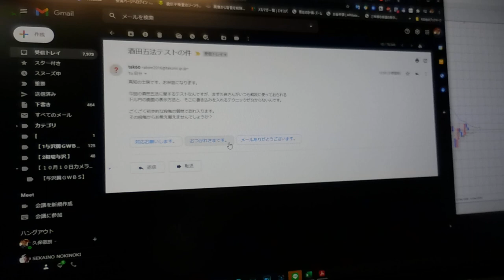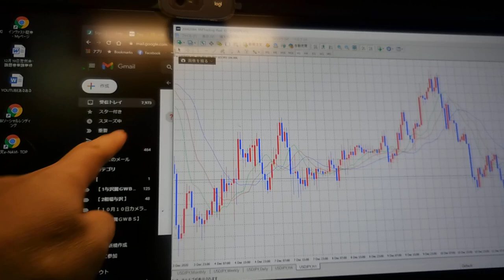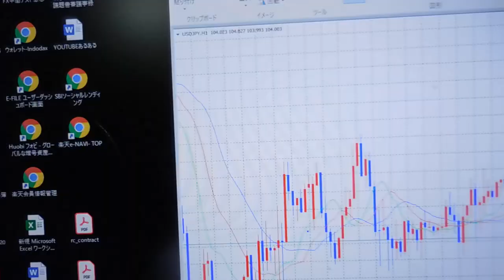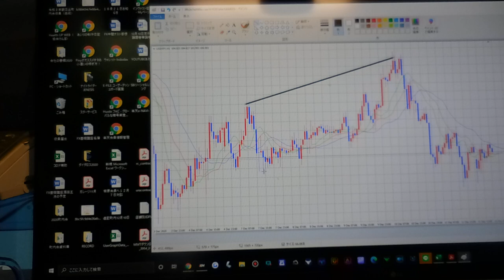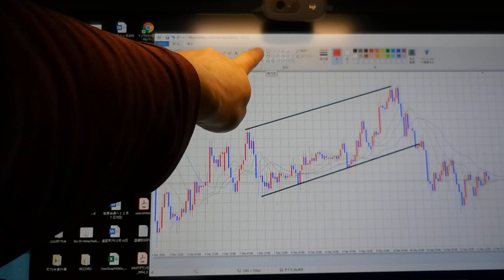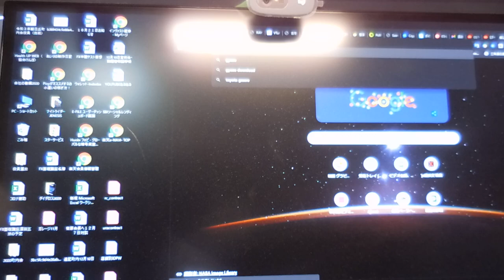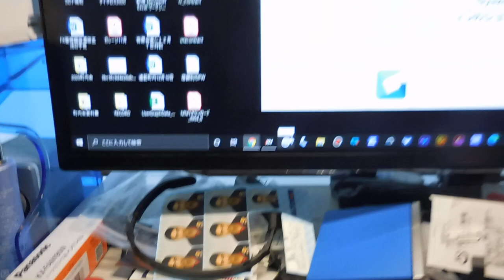【隠居TV】速稼塾式指導法「どんな初心者様も、上級者に仕上げます」